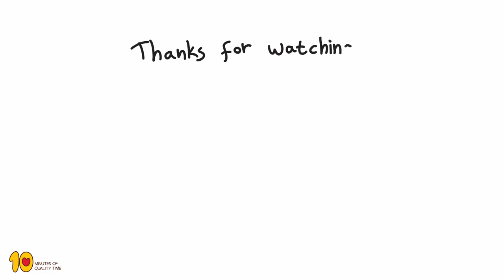Balloon Tennis Craft for Kids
Ready for a homemade table tennis match?

It's easy and quick and will give you hours of fun!

1. Spare cd's
2. Popsicle sticks
3. Scotch tape
4. A balloon
5. Scissors
We hope you have lots of fun!